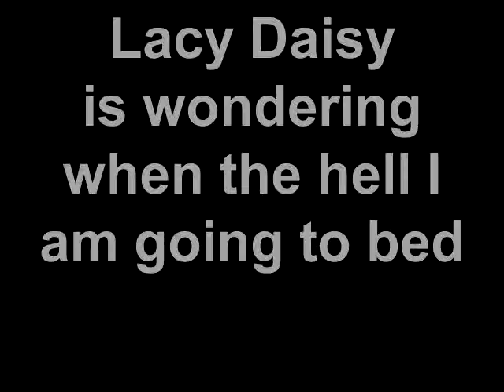Lacy Daisy the shy dog...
Lacy our rescue that was starving in a Fed Ex parking lot who also was shot due to the buck shot in her legs. Remeber that if you have any room in your family and you can afford to adopt a rescue dog they will be the most grateful happy pets you will own.